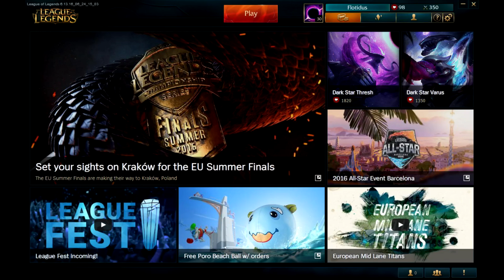LoL Blitzcrank Support Runen Masteries German Build Guide 6.20 Tipps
So kurz wie möglich und ausführlich wie nötig! Runen und Masterie Vorschläge zum Blitzcrank Support Build Guide runes
Viel Spass!

▬ Musik ▬▬▬▬▬▬▬▬▬▬▬▬▬▬▬

▬   Supportingstuff    ▬▬▬▬▬▬▬▬▬▬▬▬

Bewertung
Kommentare
oder Videos (am besten ganz) angucken
hilft mir enorm weiter.. denn in erster Linie müssen mich die Leute immer noch finden =)

Ich schalte auch Werbung, denn ich hoffe mein Hobby hier damit irgendwie/irgendwann finanzieren zu können. Doch versuche ich immer Werbung NACH dem Video zu schalten (außer die Länge erlaubt es nicht). So ein kleines Dankeschön von Euch, falls es euch gefallen hat!

▬        Equipment        ▬▬▬▬▬▬▬▬▬▬▬▬

* Blue Mikrofon:

* toller (preiswerter) Popschutz:

* funktionaler Mikrofonarm:

* Logitech Webcam 720p:

* Hintergrundsystem (für Greenscreen):

* Logitech G400s Maus:

* Sharkoon Tastatur:

* Gaming Mauspad:

* Kopfhörer (Headset / Wireless):

* Allseits beliebte Krümmelmonstertasse:

▬ Social Media ▬▬▬▬▬▬▬▬▬▬▬▬▬▬▬